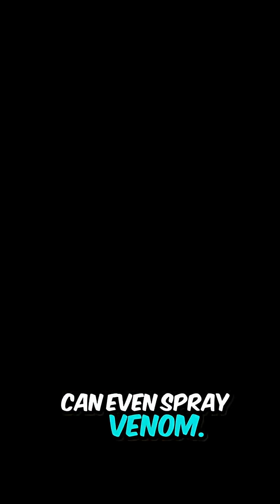Meet the World's Wildest Hornets!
Dive into the buzzing world of **hornets** and meet some truly incredible species! From the imposing **asian giant hornet** to other fascinating varieties, we'll explore their unique behaviors. Get ready for some surprising **animal facts** about these misunderstood **insects** in this short **nature** documentary.

A fascinating look at some of the most formidable species of these insects. When we talk about wild hornets, we're often talking about their hunting prowess, their size, or their defensive capabilities. For example, the Northern Giant Hornet (formerly known as the Asian giant hornet), or "murder hornet," is notorious for its size and its ability to decimate entire honeybee colonies. A small group of these hornets can wipe out a hive of tens of thousands of bees in a matter of hours, decapitating the adult bees and then feeding the bee larvae and pupae to their own young.